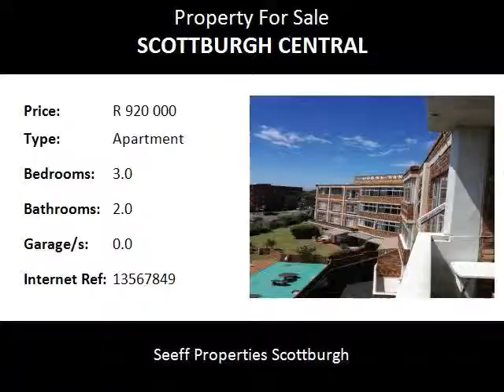3.0 Bedroom Apartment For Sale in Scottburgh Central, Scottburgh, South Africa for ZAR R 920 000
Bedrooms: 3.0
Bathrooms: 2.0
Garages: 0.0
Price: R 920 000

Property Description:

This lovely flat on the third floor offers awesome sea views of the coastline - holiday or retire to the coast.

In central Scottburgh in a well managed complex - one would not need to use the car as most amenities are within walking distance. The complex does have basement parking with lift access.

Scottburgh is about 45 minutes south of Durban or Port Shepstone and is a popular little town.

Three well sized rooms, with large open plan lounge leading to two balconies.  This flat is being sold fully furnished.